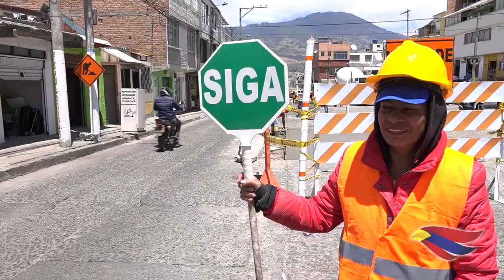III FASE DE MANTENIMIENTO DE VÍAS EN PASTO YA SE ENCUENTRA EN EJECUCIÓN